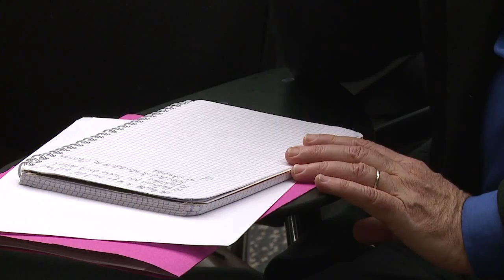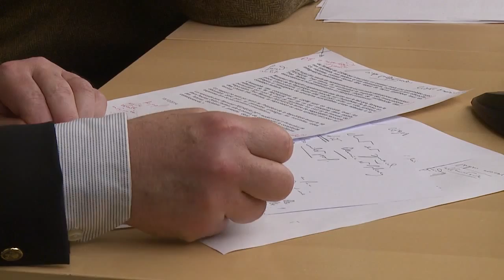Débat sur le droit d'expression des militaires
Résumé vidéo du débat organisé par "L'Essor" le mardi 16 décembre 2014 sur le thème : "Quel futur sur le droit des militaires à s’organiser et à s’exprimer ?"